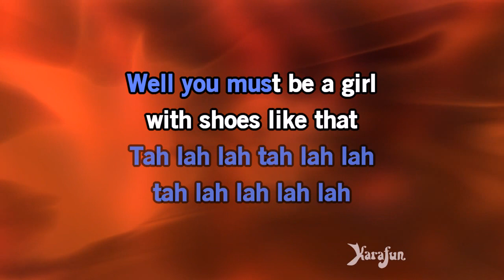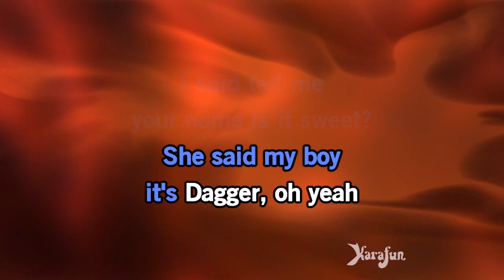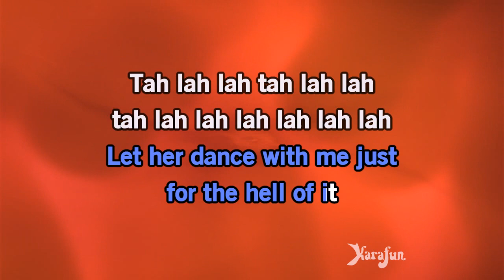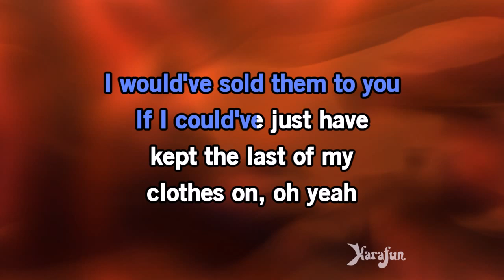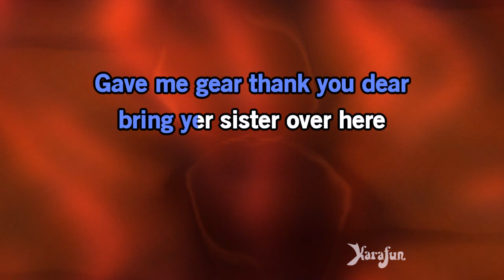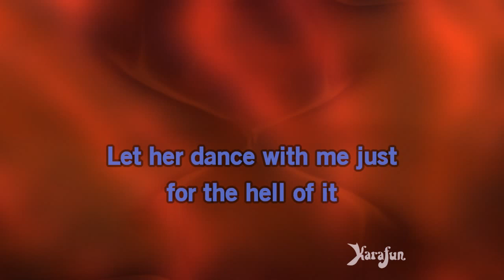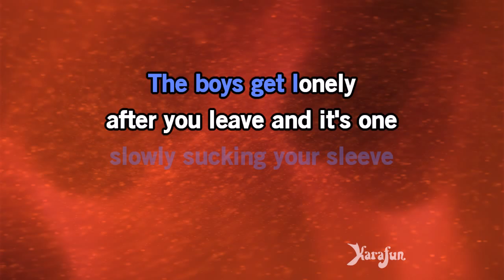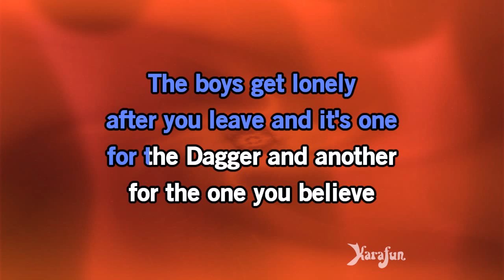Chelsea Dagger - The Fratellis | Karaoke Version | KaraFun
ℹ️ This version contains a low volume vocal guide to help you learn the song. The karaoke version without the vocal guide is available This recording is a cover of Chelsea Dagger as made famous by The Fratellis. This version is not the original version, and is not performed by The Fratellis. This instrumental/playback version contains a vocal guide, the lyrics and backing vocals.